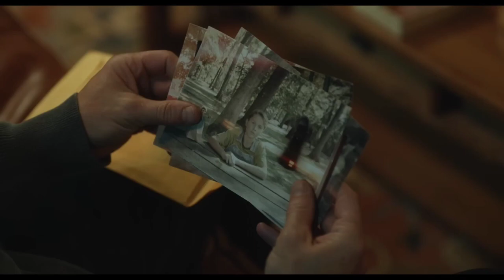Top 10 Best Horror Movies of Hollywood | Hindi & Eng | Part - 5 | Filmy Spyder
Top 10 Best Horror Movies of Hollywood | Hindi & Eng | Filmy Spyder

Your Query :

Hollywood Horror Movies
Horror Movies
Horror Movie